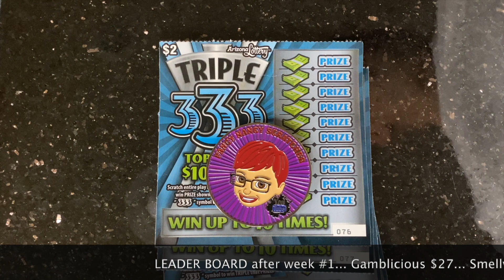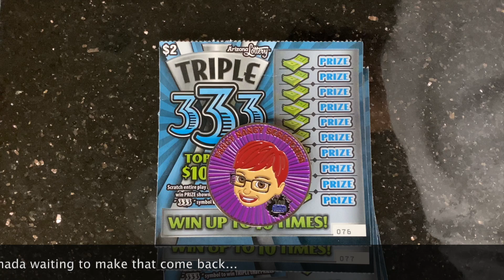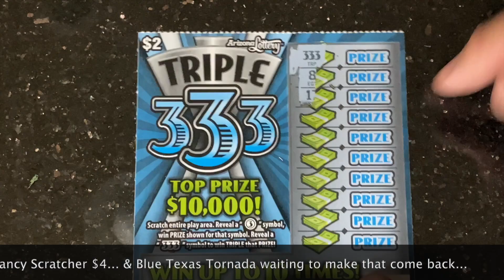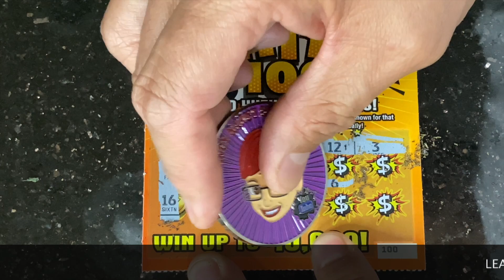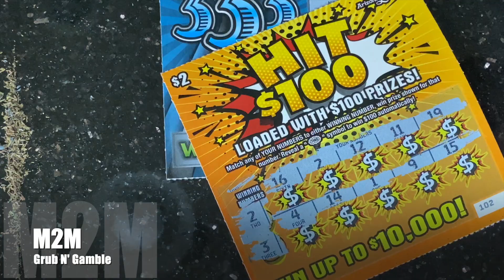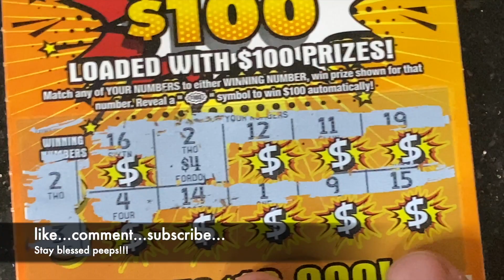2 4 Da Money Battle...Week #2...Winner...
my peeps... week #2 of the 2 4 Da Money Battle. let's see how we do...